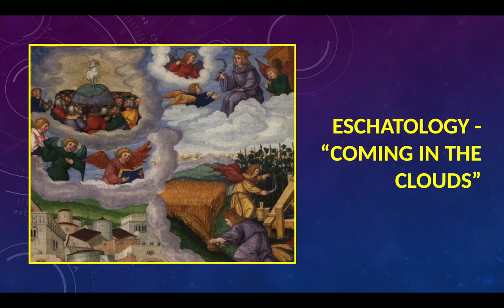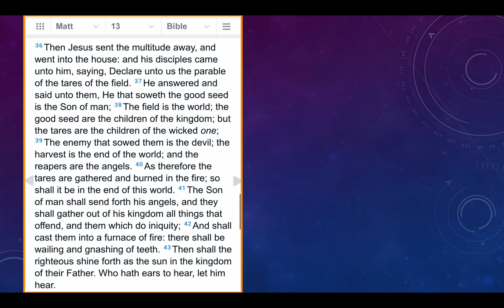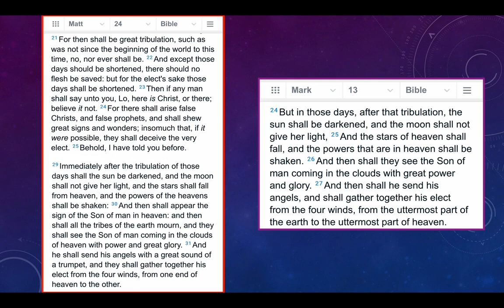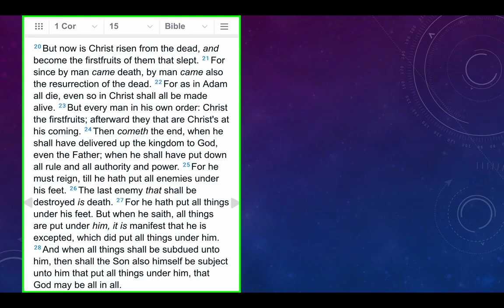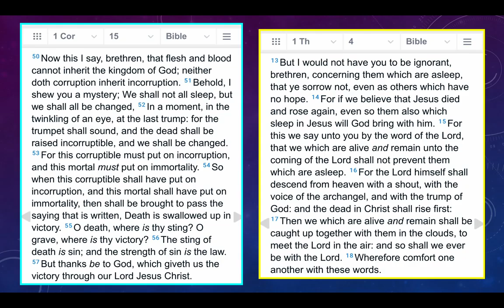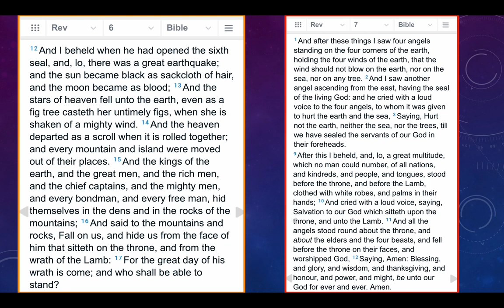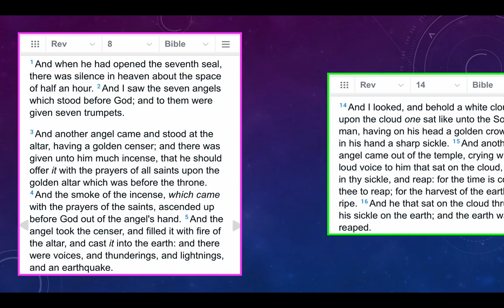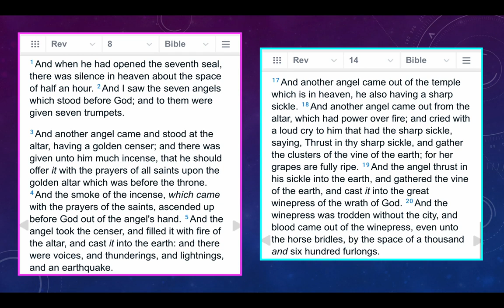Coming in the Clouds